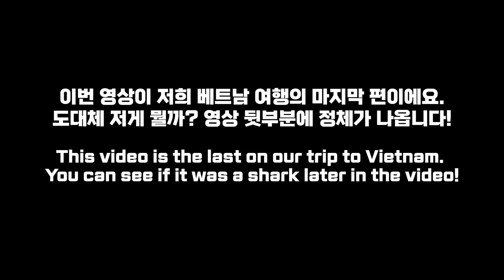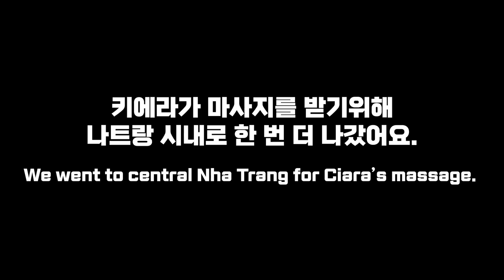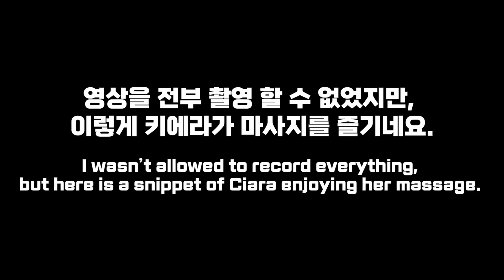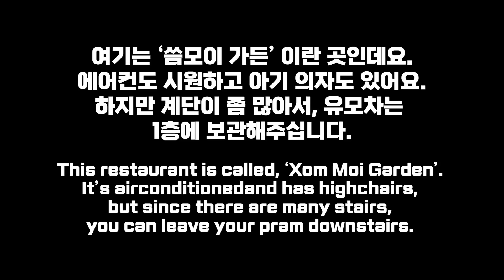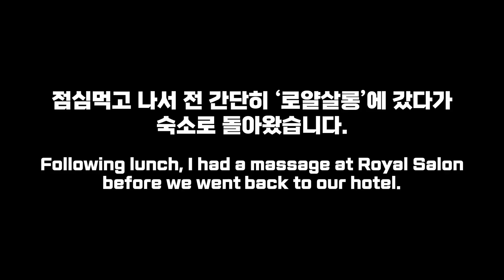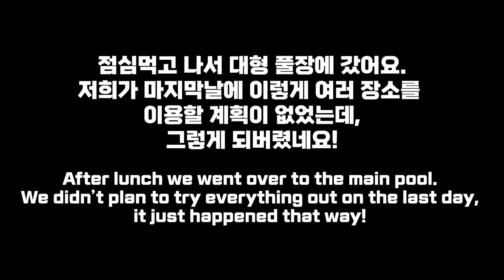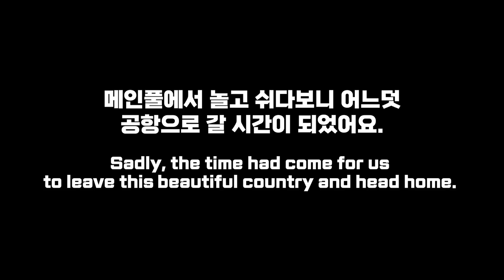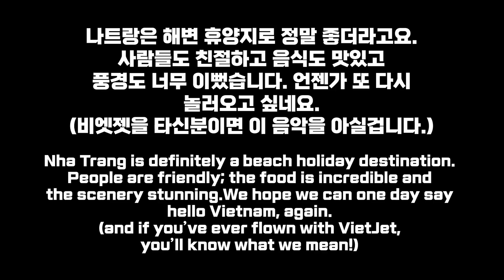Last of our Vietnam trip. Wait...what is this? AMWF, International Family Holiday, Vietnam, Vietjet